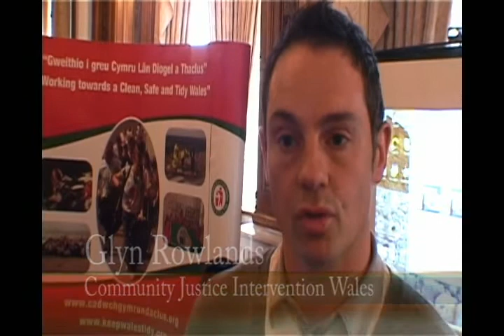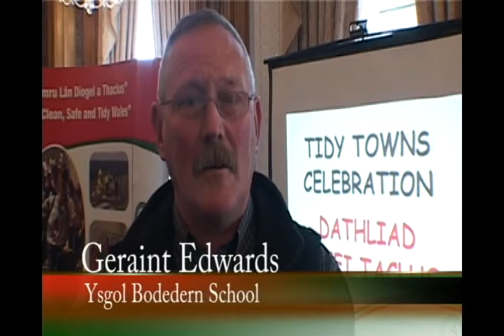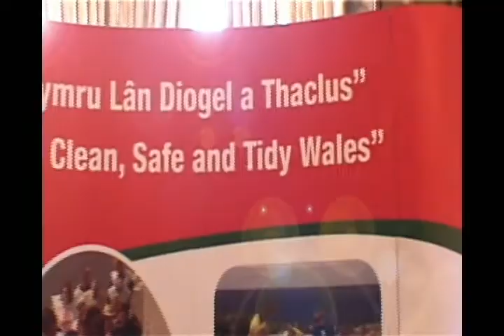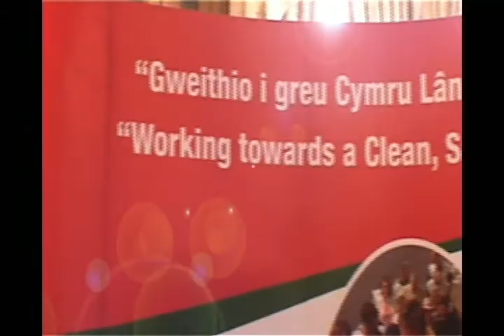PTC1.mp4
Keep Wales Tidy, Tidy Towns PTC Celebration event